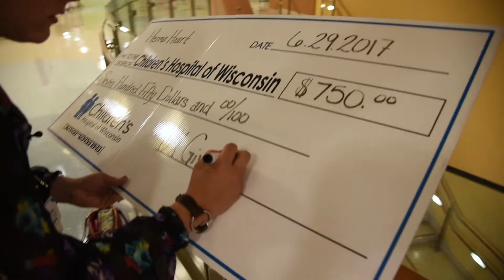5-year-old JJ presents his doctors at the Herma Heart Center with donation check from JX Gives Back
After JJ's birth, he was in need of emergency heart surgery. His doctors at the Children's Hospital of Wisconsin saved his life. In return, his mom suggested that JX Enterprises' new charity committee, JX Gives Back, consider donating to Herma Heart Center in JJ's honor. On June 29, 2017, JX Gives Back, along with JJ and his mom, presented the donation to JJ's medical team at the hospital.